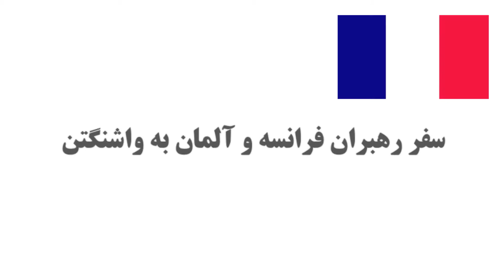نیم نگاه - هفته آخر آوریل ۲۰۱۸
نیم نگاهی به برخی از رویدادهای هفته گذشته آمریکا!